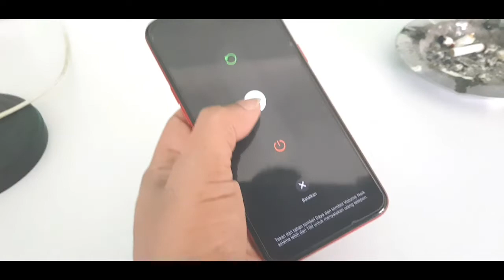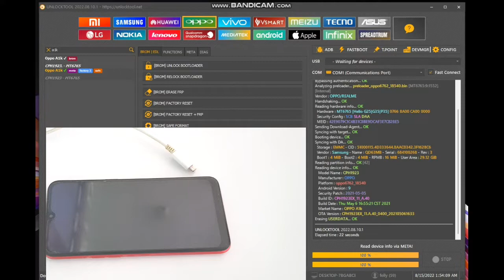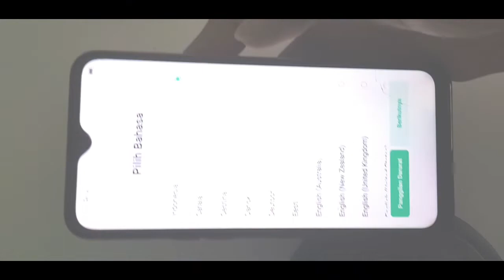Cara buka oppo a1k lupa pola atau pin menggunakan unlocktool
Cara buka pin atau pola oppo a1k menggunakan unlocktool
jumpa lagi bersama felly celluler salam hormat dan salam santun
Kali ini saya mau berbagi cara buka password,pin atau pola oppo a1k
Di sini saya menggunakan  unloktool proses on klik
Langsung aj simak vidio nya

Cara buka password oppo a1k
Cara buka pin oppo a1k
Cara buka pola oppo a1k
Cara menggunakan unlocktool
Cara flashing oppo a1k
Cara flasing oppo
Cara buka frp oppo
Oppo a1k
Oppo lupa pin
Oppo lupa password
Oppo a1k hank logo
Cara flasing oppi a1k
Felly celluler
password
Cara Hard Reset OPPO A1K Lupa Sandi tanpa PC
Mengatasi Lupa Pola OPPO CPH1923 Tanpa Flash
oppo a1k hard reset, oppo a1k lupa password
cara hard reset oppo a1k lupa password tanpa pc
cara hard reset oppo a1k lupa pola tanpa pc, oppo a1k hard reset without pc, hard reset oppo a1k lupa pola
hard reset oppo a1k lupa password tanpa flash, oppo a1k lupa sandi
oppo a1k lupa sandi tanpa pc
cara mengatasi lupa sandi oppo a1k tanpa pc, hard reset oppo cph1923 lupa sandi
pola a1k